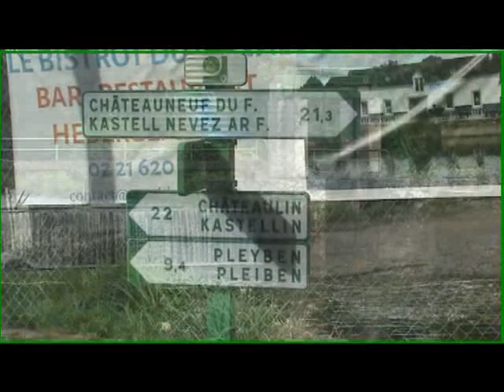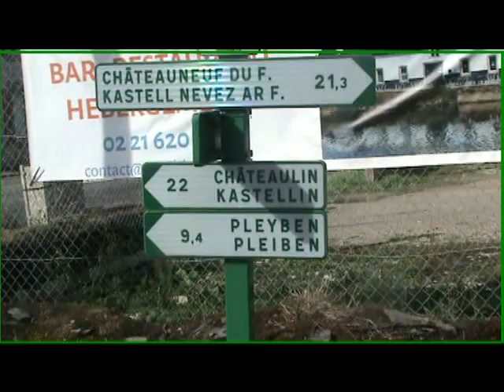7 - De PONT TRIFFEN à PONT COBLANT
Au fil de l'Aulne